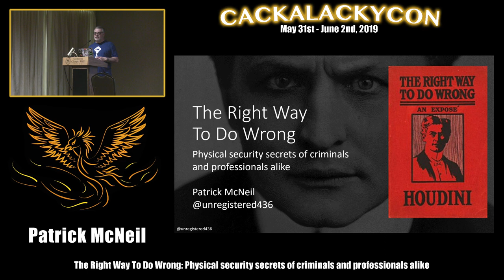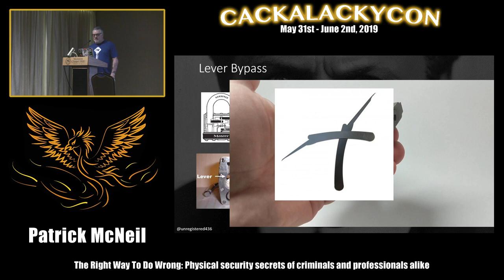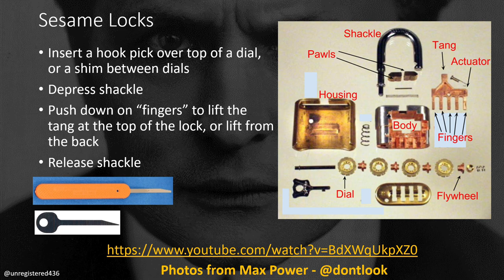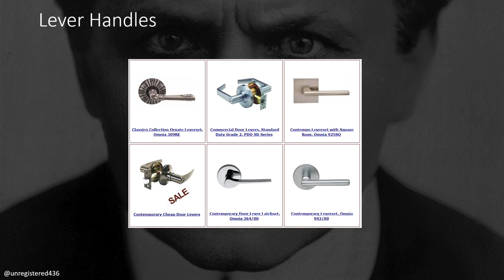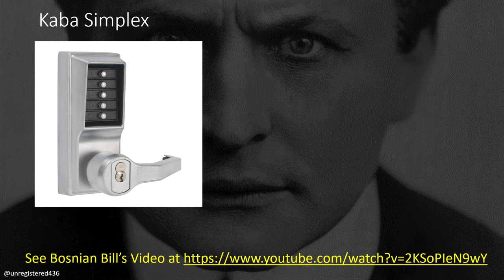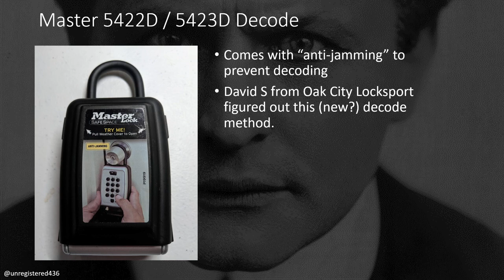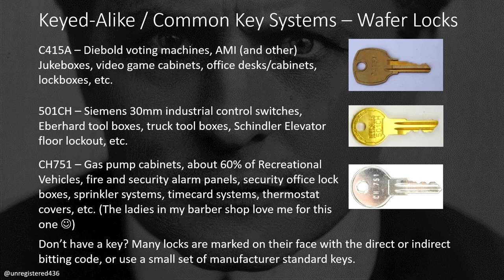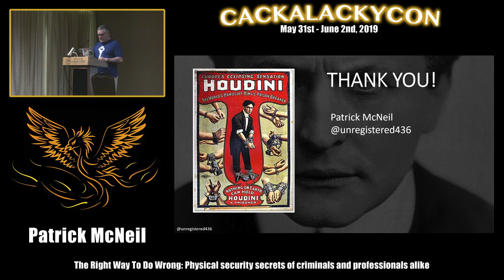Patrick McNeil - The Right Way To Do Wrong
CackalackyCon1 - Patrick McNeil - The Right Way To Do Wrong: Physical security secrets of criminals and professionals alike

In 1905 Harry Houdini wrote his first book entitled “The Right Way to Do Wrong” wherein he divulged the lockpicking and other trade secrets of criminals. People make assumptions about how schemes work and believe them to be complicated, yet in many cases the insider knows how simple they are. Most people assume that besides tailgating and social engineering, real break-ins (or physical security testing) are all about picking locks. However, the secret is that on physical pentests it’s typically unnecessary to do that! Some physical controls have known bypasses, and some building contractors (or even locksmiths) don't implement things correctly. Just like Houdini, I’ll be divulging the simple tricks of the trade employed by both criminals and professional physical pentesters to bypass physical controls without using lockpicks. You may be shocked and amazed by what you see, and once you leave you'll be an insider too - seeing insecurity everywhere!